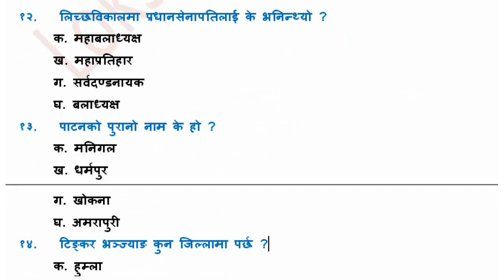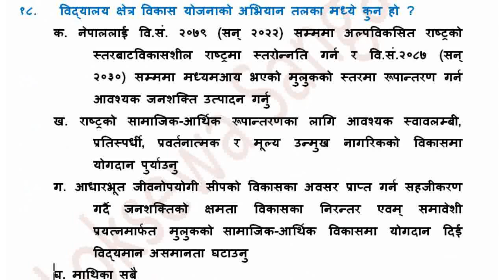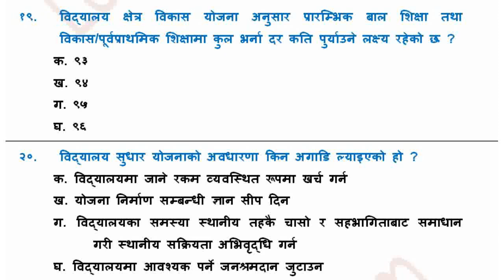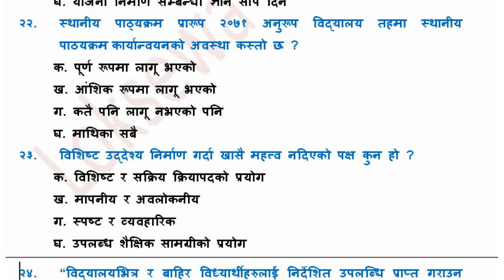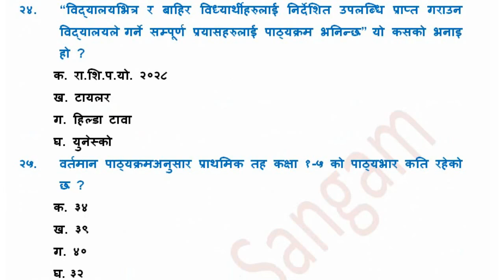Loksewa Tayari ll Prasa Tayari ll model Questions 41